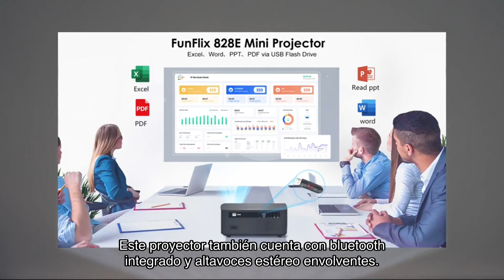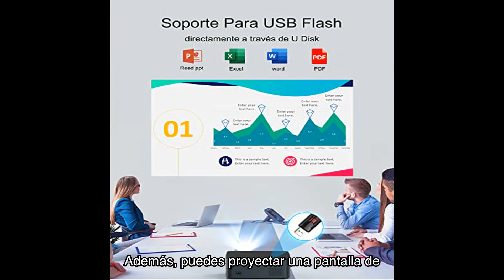Reseña del proyector portátil funflix full hd 5g wifi bluetooth - ¡la mejor experiencia de cine en c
➡️➡️ Ver este producto en amazon

En esta reseña, te presento el Proyector Portátil FunFlix Full HD 5G WiFi Bluetooth, un dispositivo increíble que te permitirá disfrutar de una experiencia de cine en casa como nunca antes. Con una resolución nativa de 1080p, 15000 lúmenes de brillo y una relación de contraste de 15000:1, este proyector ofrece imágenes nítidas y vibrantes. Además, cuenta con WiFi dual 5G y 2.4G, lo que te permite conectarlo fácilmente a tus dispositivos móviles sin necesidad de cables. También tiene Bluetooth integrado, lo que te permite conectar auriculares, altavoces o Airpods para disfrutar de un sonido envolvente. Con su función de corrección trapezoidal de 4 puntos y la posibilidad de ajustar el tamaño de la imagen sin mover el proyector, obtendrás siempre la mejor calidad de visualización. Además, es compatible con una amplia gama de dispositivos, como iOS, Android, TV Stick, HDMI y USB. ¡No te pierdas esta reseña y descubre por qué el Proyector Portátil FunFlix es la mejor opción para tus momentos de entretenimiento en casa!

 ¡Hola a todos! Bienvenidos de nuevo a mi canal de YouTube, donde hoy les traigo una reseña increíble de un producto que estoy seguro de que les encantará.

Estoy hablando del proyector portátil Fanflix FullHDG WiFi Bluetooth.

Este proyector es perfecto para aquellos que buscan una experiencia de cine en casa de alta calidad.

Una de las características más destacadas de este proyector es su capacidad de conectividad.

Viene equipado con WiFi Dual G y G waterfall, lo que significa que puedes conectarlo fácilmente a tus teléfonos inteligentes y tabletas sin necesidad de cables.

Además, el WiFi G te ofrece una señal más rápida y una transmisión de imagen y vídeo más fluida.

Este proyector también cuenta con bluetooth integrado y altavoces estéreo envolventes.

Esto te permite conectar tus auriculares bluetooth, altavoces bluetooth e incluso tus Airpods para una experiencia de sonido inmersiva.

Otra característica impresionante de este proyector es su función de corrección trapezoidal de puntos.

Esto significa que puedes ajustar los 4 puntos de la pantalla por separado para obtener una imagen perfectamente alineada.

Además, puedes proyectar una pantalla de tamaño ajustable de hasta 200 pulgadas.

En resumen, el proyector portátil Fanflix FullHDG WiFi Bluetooth es una excelente opción para aquellos que buscan una experiencia de cine en casa de alta calidad.